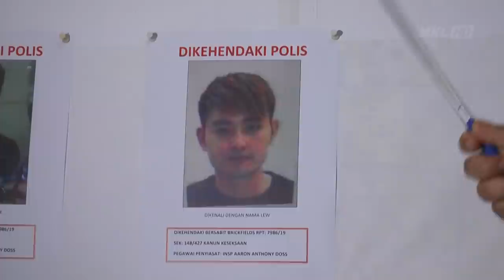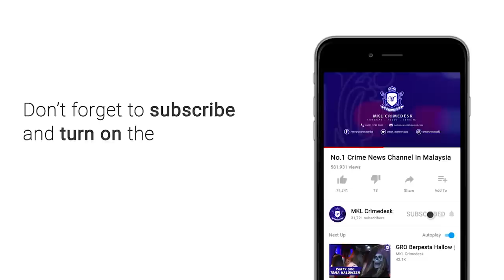4 Diburu Rusuhan Di Pub Malam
Polis sedang memburu empat lelaki termasuk seorang lelaki  bergelar ‘Datuk Seri’ bagi membantu siasatan kes rusuhan di sebuah pusat hiburan, di Jalan Klang Lama, pada 3 Mei lalu.

Ketua Polis Kuala Lumpur, Datuk Seri Mazlan Lazim, berkata kesemua suspek dikenal pasti sebagai ‘Datuk Seri’ Lew,
Cho Chai@Hong Chai, Derek dan Bahtiar Rahim.

Katanya, pihaknya mendapat maklumat pembabitan kesemua suspek berkenaan selepas menahan 14 lelaki yang dipercayai ahli Geng 21 berasal dari Ampang.

Keempat suspek diburu  sebaik menahan 14 lelaki  berusia antara 26 hingga 47 tahun apabila dikatakan mempunyai kaitan dengan kes sama.

Seorang daripada 14 individu yang ditahan mempunyai rekod jenayah lampau dan kini direman lima hari bermula 5 Mei.

Turut dirampas beberapa senjata dan kenderaan digunakan dalam kejadian berkenaan.

Kes disiasat mengikut Seksyen 148  dan Seksyen 427 Kanun Keseksaan masing-masing kerana memiliki senjata berbahaya dan melakukan khianat.

Siasatan awal polis mendapati kejadian itu mempunyai kaitan dengan cemburu.